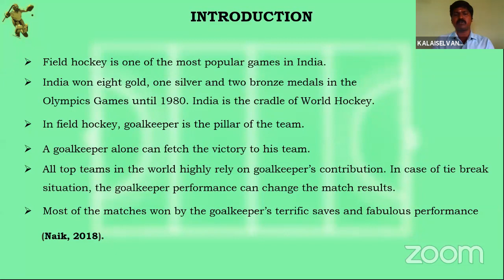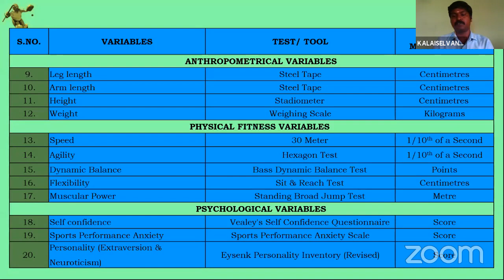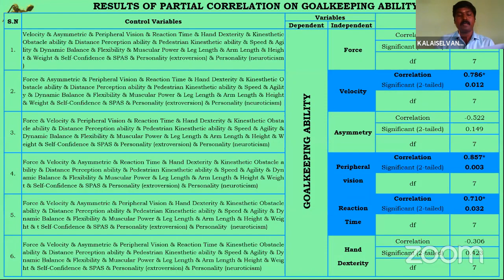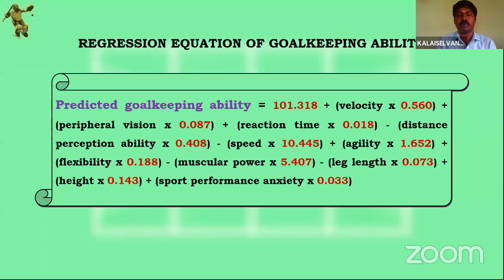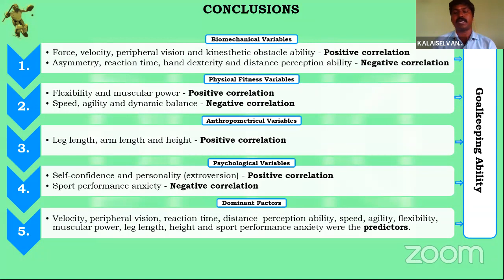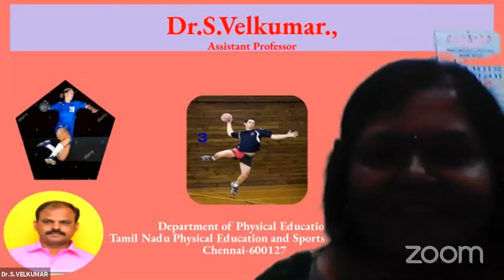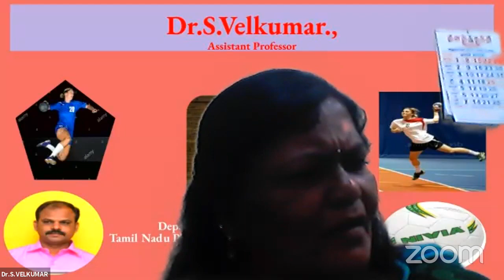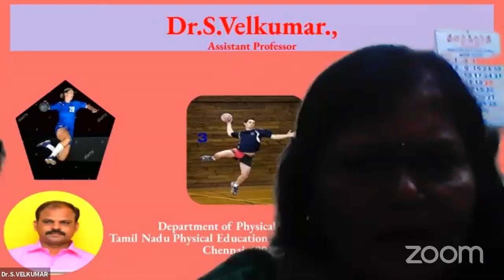R.KALAISELVAN-PHD VIVA VOCE EXAMINATION-09-09-20